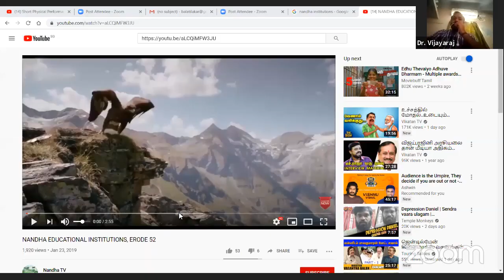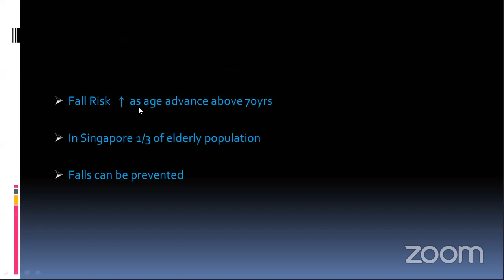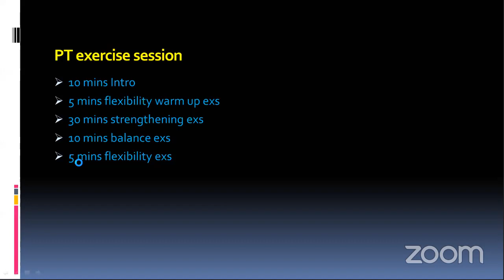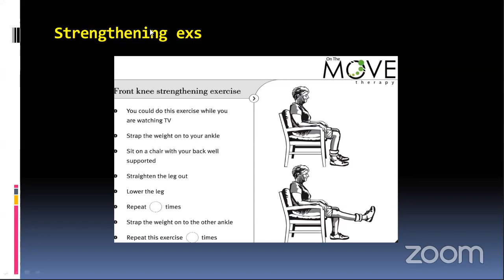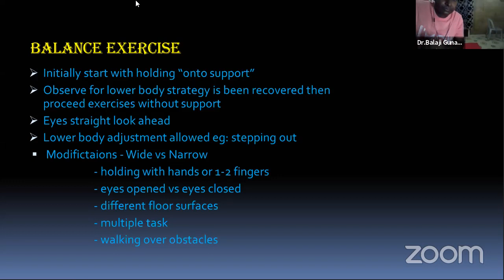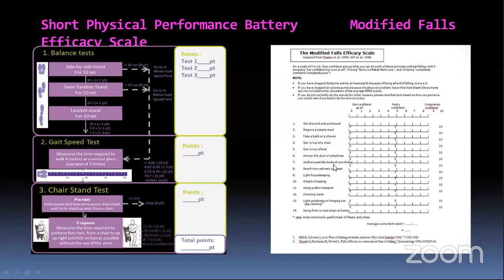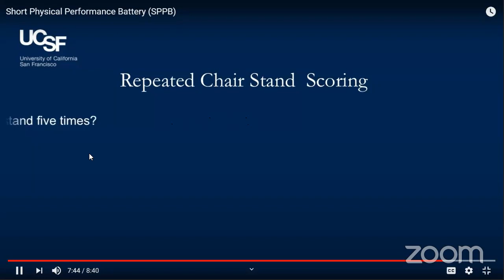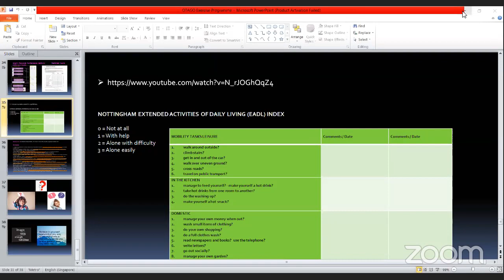WEBINAR ON OTAGO EXERCISE & FALL PREVENTION IN ELDERLY